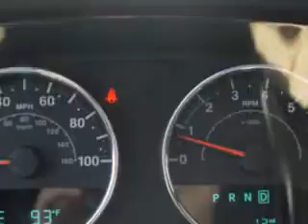2014 Jeep Wrangler Unlimited Riverside Autoplex of Muskogee Muskogee, OK 74401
Jeep Wrangler Unlimited You will love this Black Clear Coat Jeep Wrangler Unlimited SUV 4X4, equipped with a 6 Cylinder engine and an automatic transmission. Enjoy an impressive 21 miles to the gallon on this great SUV with features like Halogen Headlights, Ambient Lighting, Auxiliary Audio Input - Ipod, Tinted Windshield, Tinted Front Driver And Passenger Windows, Anti-Theft Alarm System With Engine Immobilizer, Electronic Brakeforce Distribution, Front Fog Lights, Front And Rear Tow Hooks, Soft Top Removable Roof, Full Time Four Wheel Drive, and much more. Enjoy the drive and have peace of mind in this Jeep Wrangler Unlimited. See us at Riverside Autoplex of Muskogee today!
MILES:     12
VIN:1C4BJWDG6EL307808

1711 West Shawnee
Muskogee, Oklahoma 74401